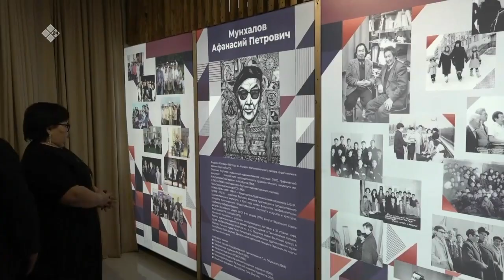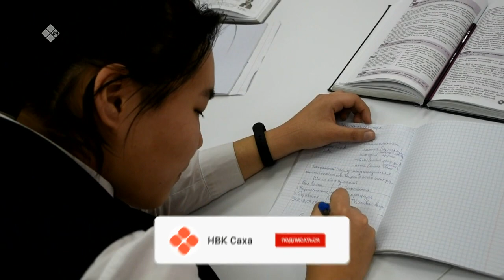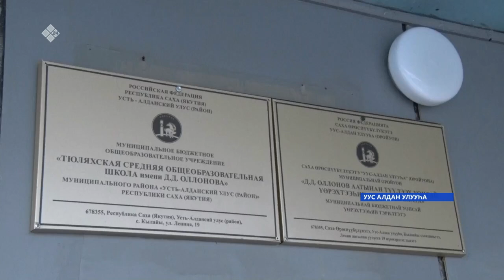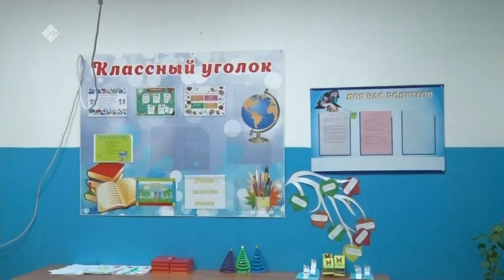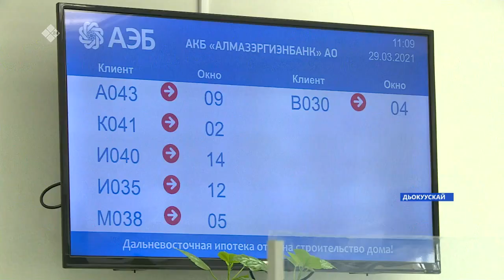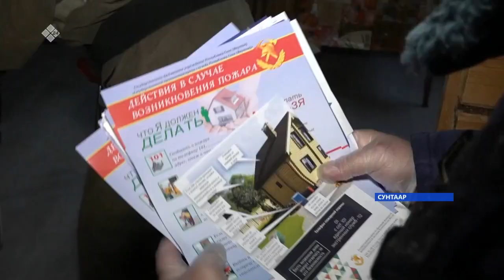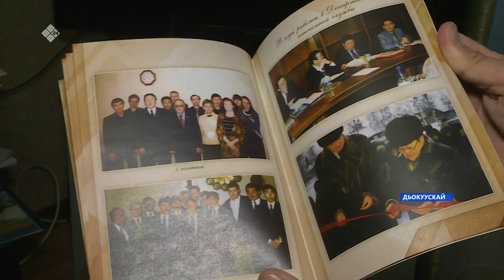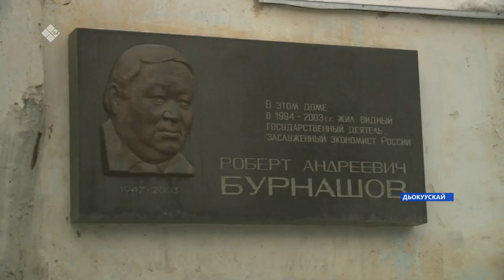«Саха сирэ» информационнай биэрии. Тохсунньу 20 күнэ 20:30ч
00:00 «Саха сирэ» информационнай биэрии:
00:49 Өрөспүүбүлүкэҕэ 761 киһи коронавирустаата.
01:17 Земскэй учуутал диэн федеральнай бырайыак иитинэн быйыл республикаҕа 15 квота тыырыллан, бу күннэргэ сайаапкалары хомуйан саҕалаатылар.
06:53 Бүлүү улууһун үс нэһилиэгэр саҥа культуура дьиэлэрэ дьэндэйиэхтэрэ.
07:50 Күн Дьөһөгөй Айыы оҕотун дириҥник үөрэтэн, сиэлэ ,кыла доруобуйаҕа туһалааҕын өйдөөн, саха дьоно араас тэрили айан тутан таһаарар.
13:44 Бүгүн Дьокуускайга бөдөҥ общественнай уонна государственнай деятель төрөөбүтэ Роберт Андреевич Бурнашов 75 сылын көрсө, олорбут дьиэтигэр, мемориальнай дуоскатыгар общественность мустан  уурдулар.
19:30 Тымныы оройо» кыһыҥҥы экстремальнай сүрүү кыттыылаахтара Дьокуускайтан Өймөкөөҥҥө аттаннылар.